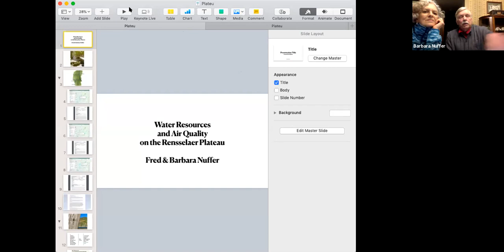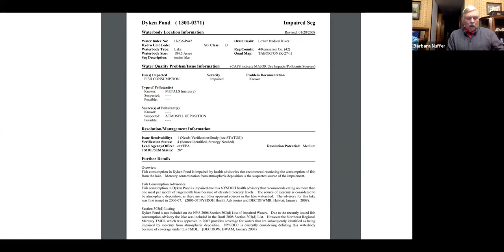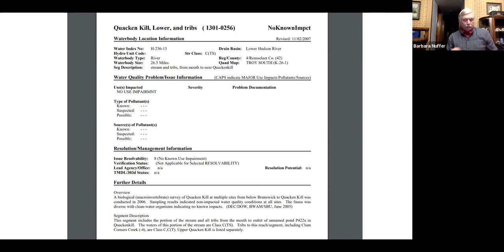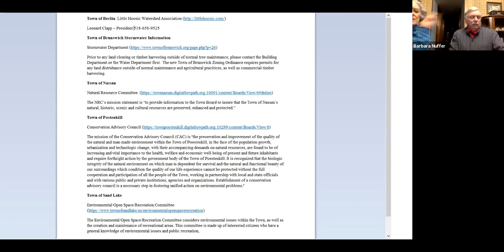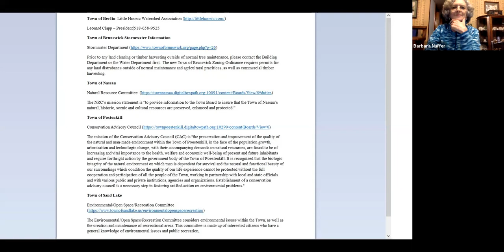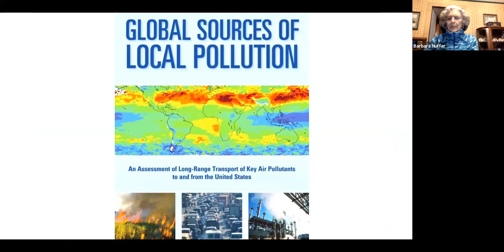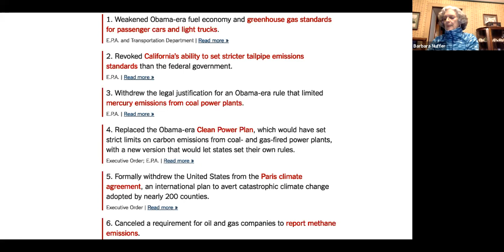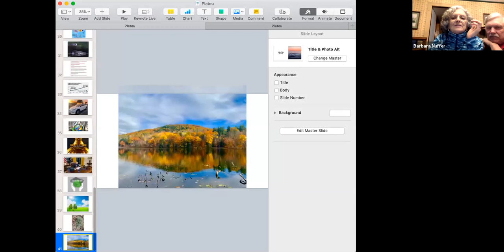RPA Lecture - Water Resources and Air Quality on the Rensselaer Plateau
Fred and Barbara Nuffer are both retired from at the New York State Department of Environmental Conservation. Fred was Assistant Director of the Division of Water Resources. Barbara worked at the Air Toxics Bureau in the Division of Air Resources. Fred will describe how the water resources in the county are impacted by the Rensselaer Plateau. Barbara will review air quality regulations, local sources of air pollution, and how they both impact air quality trends in Rensselaer County.